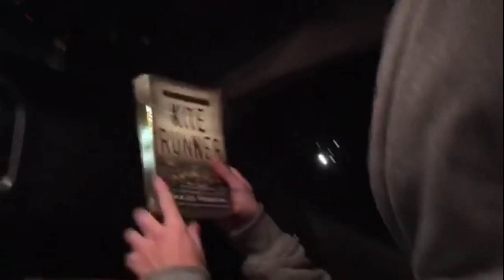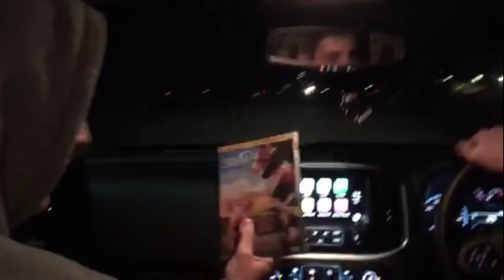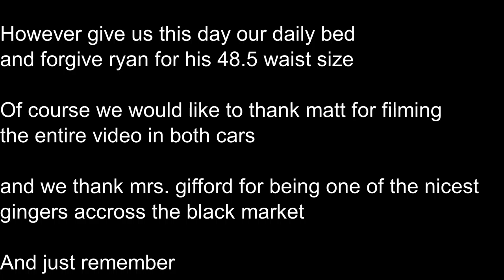Teach your kite how to run by itself, no string, no problem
For years it has been sought to be the ultimate Albert Einstein flying pig mashup competition but when it gets a little bit frisky in the Bronx zoo on a Wednesday it takes a special mind. That of no mental capacity whatsoever will see right through the optical illusion we refer to as the college education. None is needed in the land of the kites that run with legs the size of culinary school buses so sit back and try some of this elbow grease.